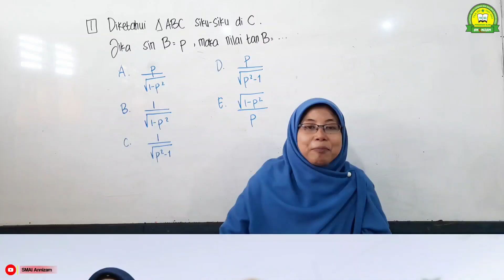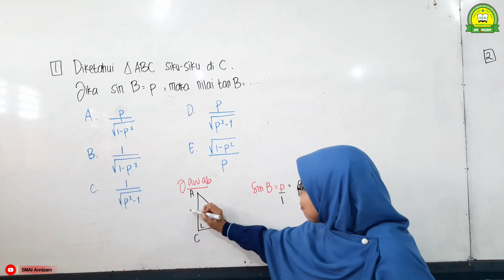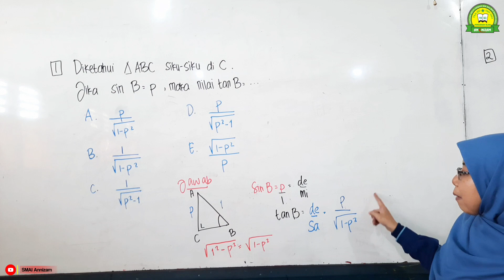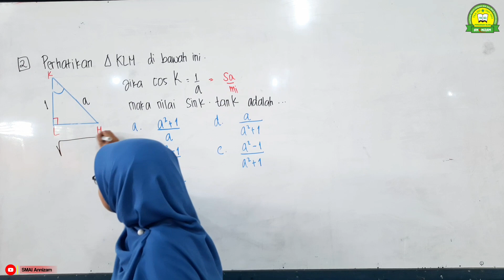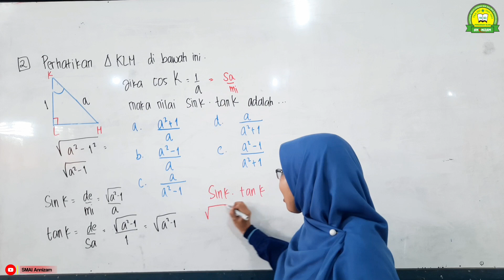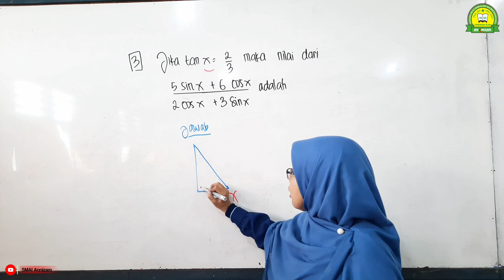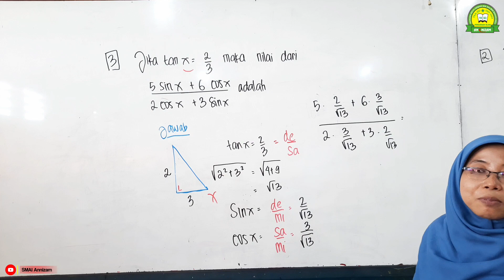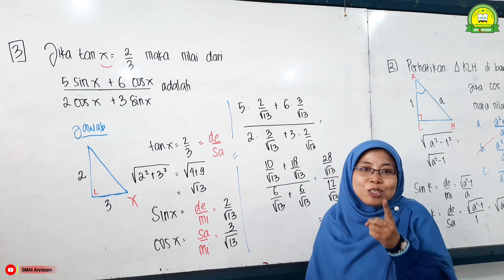PENDALAMAN MATERI TRIGONOMETRI || MATEMATIKA - KELAS X